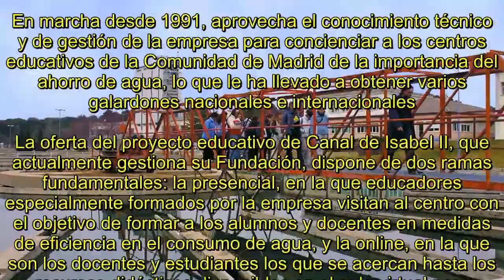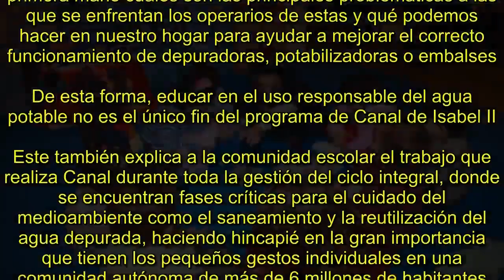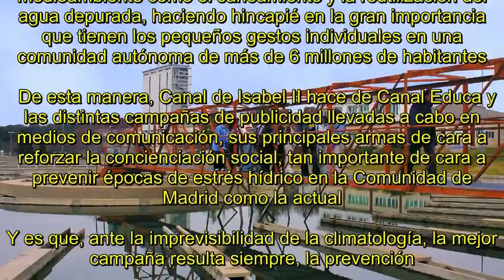Medio millón de alumnos de Madrid, concienciados con el ahorro del agua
Canal de Isabel II lleva más de 25 años sensibilizando a los escolares madrileños sobre la importancia de hacer un uso responsable del agua. Canal Educa es su programa educativo.  En tiempos tan delicados como los actuales, en los que el estado de los embalses de la Comunidad de Madrid se encuentra por debajo de su media histórica para estas fechas a pesar de las últimas precipitaciones, resulta más importante que nunca reforzar la conciencia de nuestra sociedad en torno al uso eficiente del agua, y, especialmente, educar a las nuevas generaciones en el cuidado del recurso y el respeto al medio ambiente.  Como parte de los esfuerzos de sensibilización realizados por Canal de Isabel II, se encuentra Canal Educa, su programa educativo, dirigido de manera totalmente gratuita a profesores, alumnos, personal no docente y, en definitiva, a todos aquellos colectivos e instituciones vinculados con la educación y con el uso sostenible del agua en la Comunidad de Madrid. En marcha desde 1991, aprovecha el conocimiento técnico y de gestión de la empresa para concienciar a los centros educativos de la Comunidad de Madrid de la importancia del ahorro de agua, lo que le ha llevado a obtener varios galardones nacionales e internacionales. La oferta del proyecto educativo de Canal de Isabel II, que actualmente gestiona su Fundación, dispone de dos ramas fundamentales: la presencial, en la que educadores especialmente formados por la empresa visitan al centro con el objetivo de formar a los alumnos y docentes en medidas de eficiencia en el consumo de agua, y la online, en la que son los docentes y estudiantes los que se acercan hasta los recursos didácticos disponibles en el aula virtual para después trabajarlos en el centro educativo. Canal Educa también visita las aulas hospitalarias para realizar actividades con los escolares que se encuentran hospitalizados.  Actividades a medida Además, Canal Educa ofrece varias propuestas en función de la edad de los alumnos. Así, cuenta con el programa Gota a Gota, dirigido a Educación Infantil, Educación Primaria y Educación Especial, con el que los alumnos comienzan a tener un primer contacto con el ciclo del agua, el acceso al agua potable o el consumo y el uso responsable de dicho recurso. El perfil más técnico de Canal Educa viene de la mano de actividades como el Laboratorio del agua, una propuesta que consta de seis experimentos a través de los cuales, los alumnos más mayores ponen en práctica diversos análisis que tienen lugar en los laboratorios de las potabilizadoras y depuradoras para controlar la calidad del agua. O los Recorridos didácticos, en los que los docentes y alumnos visitan personalmente algunas de las instalaciones clave en la gestión del ciclo integral del agua y descubren de primera mano cuáles son las principales problemáticas a las que se enfrentan los operarios de estas y qué podemos hacer en nuestro hogar para ayudar a mejorar el correcto funcionamiento de depuradoras, potabilizadoras o embals